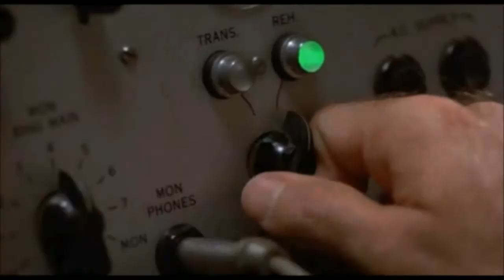Caimmela Reloaded Volume 11